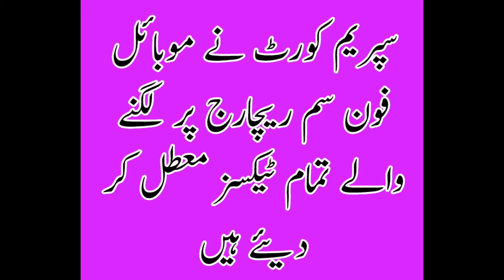Good News from Supreme court HD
Pakistanio mubarak ho Supreme_court ka nia Faisla aa gia hy . mazeed information k liay video dekhn.